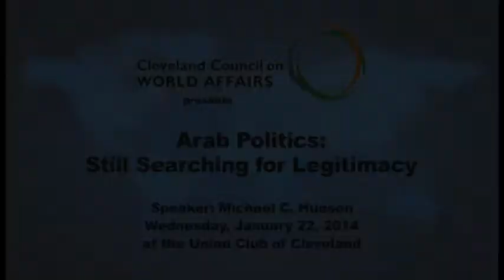Arab Politics: Still Searching for Legitimacy, Speaker: Michael C. Hudson Pt. 1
Cleveland Council on World Affairs: Arab Politics: Still Searching for Legitimacy

Wednesday, January 22, 2014 at the Union Club of Cleveland

Speaker: Michael C. Hudson: Director of the Middle East Institute and Professor of Political Science at National University of Singapore